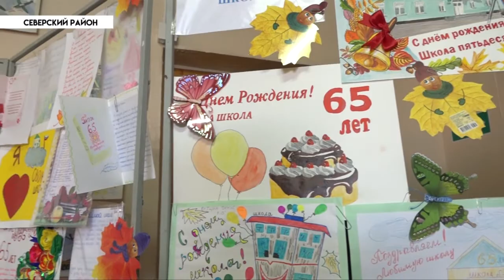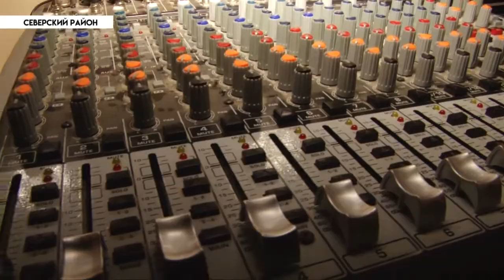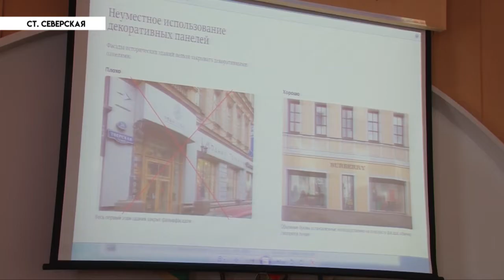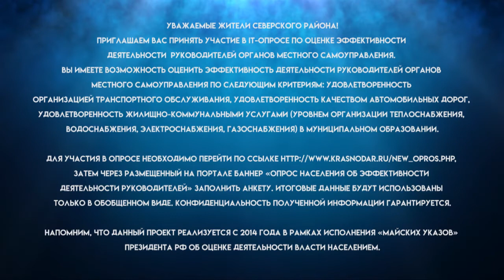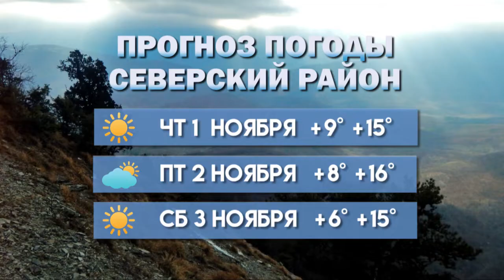Новости северского района - 31 октября